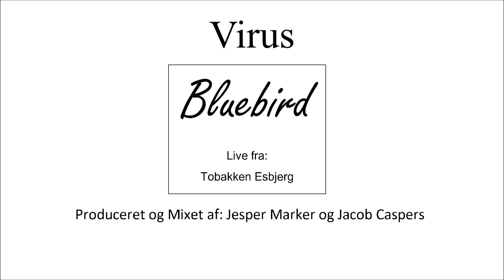Bluebird - Virus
Bluebird

Bluebird har eksisteret siden 2005. Bandet blevet grundlagt, ved en audition, hvor flere borgere mødte op til en optagelses prøve. Der var blandt flere af borgerne et ønske om, at lave et kvalitets band. Ønsket var nemlig, at kunne spille til diverse fester, festivaler og arrangementer m.m.

Vi startede i det små, med 6 medlemmer, hvor vi havde øvelokale i TV Glads lokaler i Esbjerg. Vi er nu vokset til 13 medlemmer (inkl.2 medarbejdere) og har fået eget øvelokale i aktivitetskælderen på Edelsvej.

Vi øver et antal gange om måneden for at få et bredt repertoire. Vi spiller alt fra Himmelhunden til The Wall. Med tiden vil vi gerne udgive en cd med egne numre, og evt. flette dem ind i vores koncerter.

Vi har blandt andet spillet til forskellige arrangementer, rundt på diverse bofællesskaber.
 Vi har ligeledes spillet til den årlige sommerfest på Edelsvej, hvor ca 300 borgere, forældre og personaler deltager. Af større arrangementer har vi spillet på Sølund Festivalen, Assersbølgård Open Air, Sanse & Kulturdag på Vestkysthusene, samt Ribelund Festival. Vi skal også spille ved andre mindre arrangementer.

Bluebird (Fælles projekt, hvor alle har bidraget med ideer.)

Bluebirds medlemmer:

Vokal: Marlene, Sanne, Niels og Poul
Trommer: Emil
Congas: Carsten
Guitar: Stig, Kenneth og Thomas
Bas: Theodor
Klaver: Peter
Lyd: Jesper
Lys: Dennis